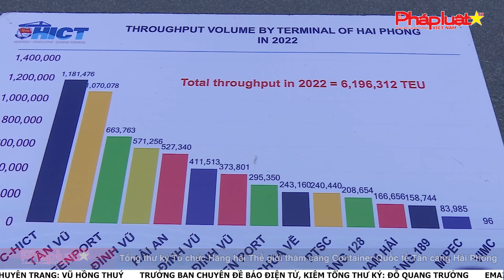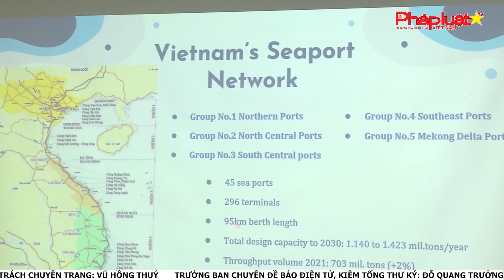Tổng thư ký Tổ chức Hàng hải Thế giới thăm cảng Container Quốc tế Tân cảng Hải Phòng